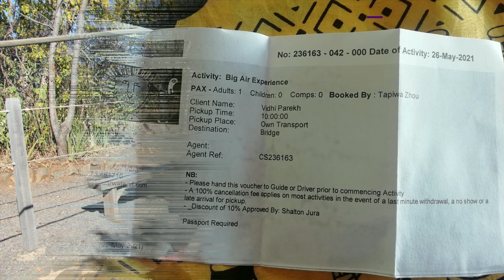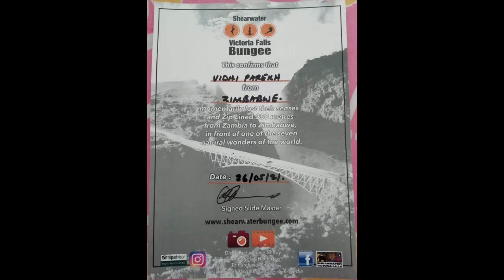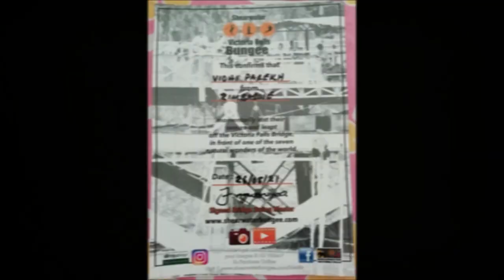Big Air Experience at Victoria Falls Bridge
Zipline from Zambia to Zimbabwe, Swing and Bunjee from the Bridge at No-Man's Land.
Activity Date: 26/05/2021

Thanks to Shearwater Adventures for the amazing photos & videos.